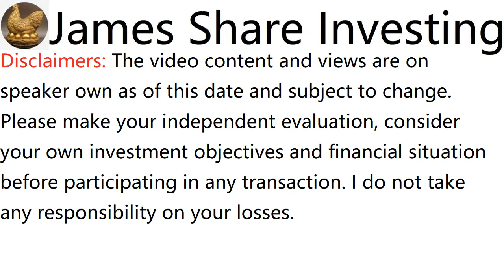浅谈VELESTO ENERGY BERHAD, VELESTO, 5243 - James的股票投资James Share Investing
James Ng Stock Pick Performance:
Past records:

-CHINHIN (5273)(sold RM7.845 (adjusted) on 12 Aug 22, buy call RM0.57, dividends RM0.06, 2 Years 6 months 10 days total return 1287%)

-FRONTKN (0128)(sold RM4.455 (adjusted) on 5 May 23, buy call RM0.715, dividends RM0.274, 4 years 8 months 23 days total return 561.4%)

-HEXTAR (5151)(sold RM3.248 (adjusted) on 3 March 23, buy call RM0.505, dividends RM0.0912, 2 Years 10 months 25 days total return 561.2%)

-KGB (0151)(sold RM1.91 on 1 Dec 23, buy call RM0.4825, dividends RM0.283, 4 Years 11 months 8 days total return 354.5%)

-EWEIN (7249)(sold RM0.945 on 23 June 23, buy call RM0.26, dividend RM0.005, 1 Year 5 months 27 days total return 265.4%)

我正在使用基本面分析Fundamental Analysis，如果你不喜欢收股息，而是追求股价的上涨，那你可订阅我的STOCK PICK邮件，以便从股票市场获取良好回报； 或我的唯一官方FB页面 与我联系。

免责声明：

高波动性投资产品，你的交易存在风险。过往表现不能作为将来业绩指标。内容仅作为分享，讨论以及领域的分析，而非是一种投资建议，买或卖自负。请Like和 Share，谢谢。